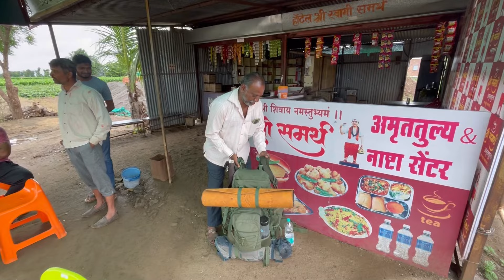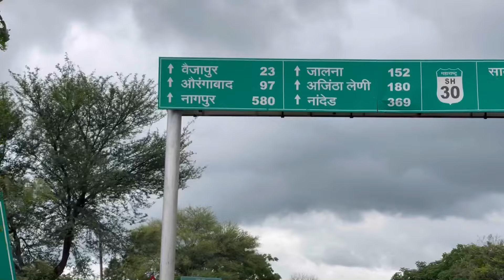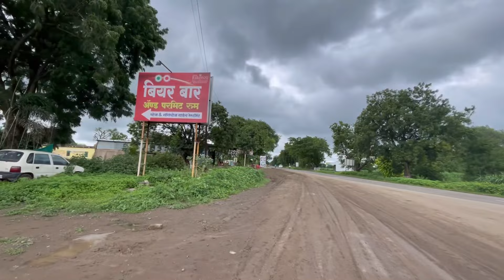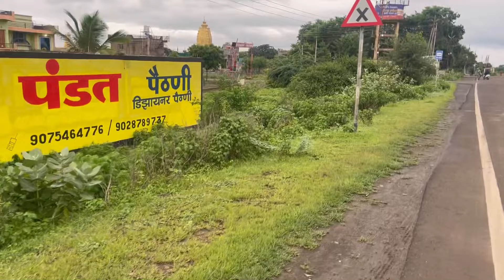DAY 642 : NANDGAON : CHAR DHAM WALM WITH BUTTER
DAY 642

SPECIAL THANKS TO @TRIPOLEGEARS WHO TO SUPPORT ME INTHE JOURNEY BY PROVIDING BEST GEARS.

Gift your dog their daily present to have an easy daily activity.

Name : Zoof pets

For best dog food and supporting butter every time.

Name : Dino foods

For helping butter walk miles and look cool

Name : Lana paws

🎬  Filmed on iPhone 12 Pro Max (  @Apple  )
💻  Edited using In shot